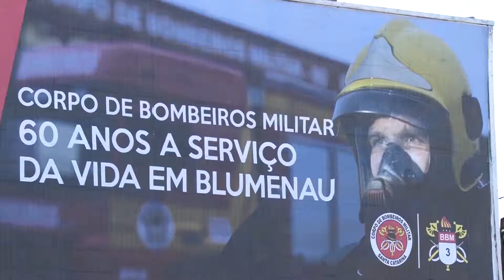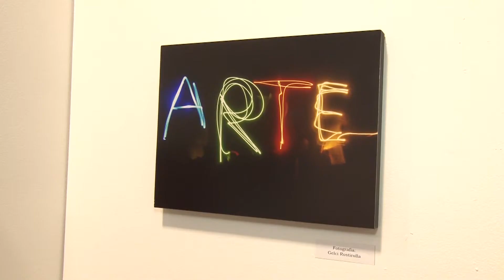FURB Notícias 1308